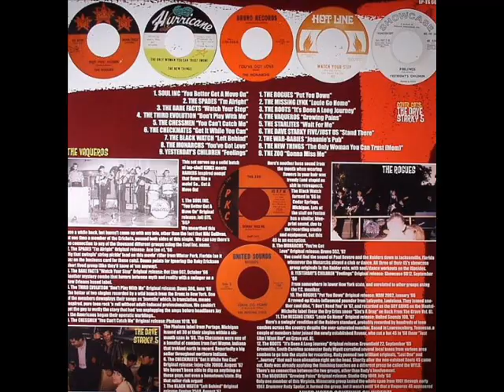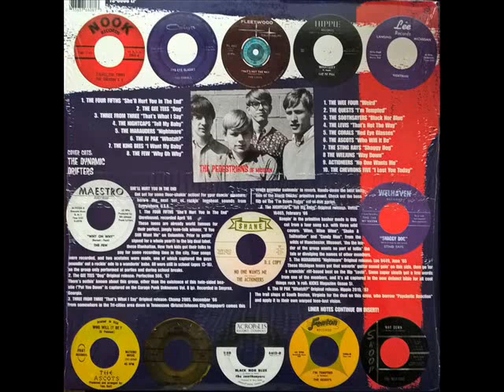Teenage Shutdown! VOL 7 Get a Move On!!! --- Teenage Shutdown! VOL 8 She'll Hurt You in the End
CD 7

1 Soul Inc. - You Better Get A Move On 0:00
2 The Spades - I'm Alright  2:12
3 The Bare Facts - Watch Your Step 5:06
4 The Third Evolution - Don't Play With Me  7:33
5 The Chessmen - You Can't Catch Me  9:56
6 The Checkmates - Get It While You Can  12:18
7 The Black Watch - Left Behind  14:52
8 The Monarchs - You've Got Love  17:25
9 Yesterday's Children - Feelings  19:44
10 The Rogues - Put You Down  21:53
11 The Missing Lynx - Louie Go Home  24:05
12 The Roots - It's Been A Long Journey  26:15
13 The Vaqueros - Growing Pains () 28:35
14 The Starlites - Wait For Me  31:05
15 The Dave Starky Five - Stand There  33:52
16 The War-Babies - Jeanie's Pub  36:20
17 The New Things - The Only Woman You Can Trust 38:45
18 The Zoo - You're Gonna Miss Me  41:49

CD 8

The Four Fifths: "She'll Hurt You in the End"  43:57-
The Gee Tees: "Dog" -  46:42
Three from Three: "That's What I Say" -  49:07
The Nightcaps: "Tell My Baby" -  52:41
The Marauders: "Nightmare" -  55:15
The IV Pak: "Whatzit?" -  57:19
The King Bees: "I Want My Baby" - 1:00:01
The Few: "Why Oh Why" -  1:03:25
The Wee Four: "Weird" -  1:05:31
The Quests: "I'm Tempted" -  1:07:38
The Soothsayers: "Black Nor Blue" - 1:09:18
The Levis: "That's Not the Way" - 1:11:11
The Corals: "Red Eye Glasses" -  1:13:40
The Ascots: "Who Will It Be" -  1:15:42
The Sting Rays: "Shaggy Dog" -  1:17:38
The Weejuns: "Way Down" -  1:19:35
The Actioneers: "No One Wants Me" -  1:21:38
The Chevrons Five: "I Lost You Today" - 1:24:32